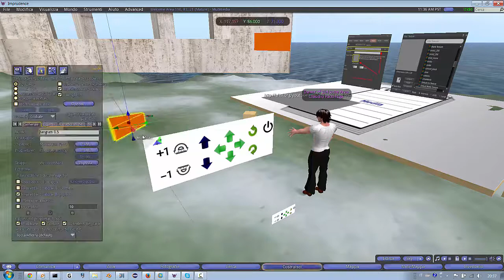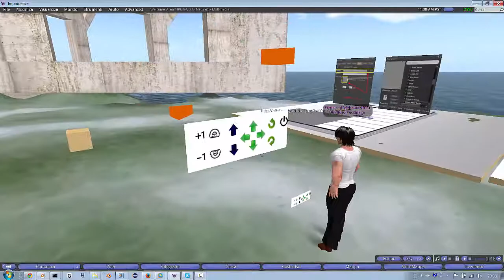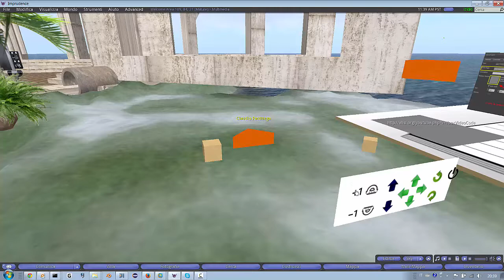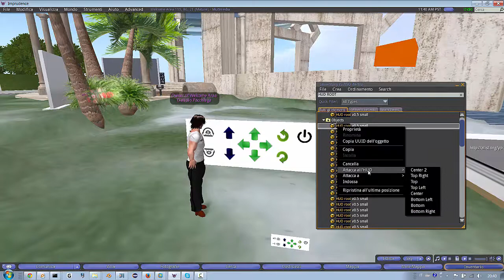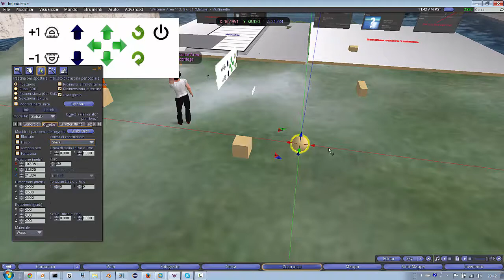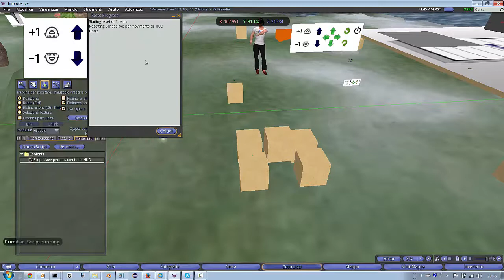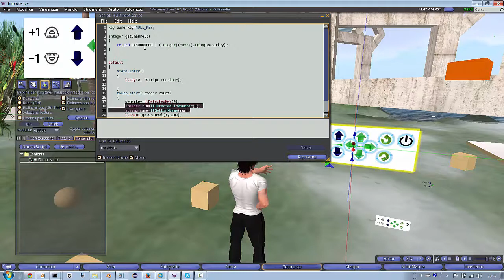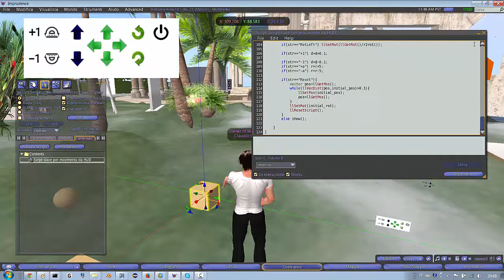MoveHud (Lezione Edmondo 21 Gennaio 2015).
In questa lezione vediamo come utilizzare un due script, uno da mettere dentro apposito HUD per pilotare dei pezzi mobili.
Gli script sono i seguenti:
Qui invece i file e le texture in formato .zip esportato da imprudence: